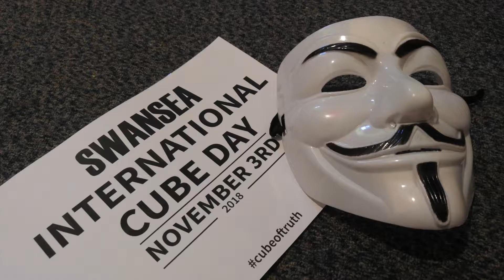International Cube Day Swansea UK - Vegan Actions Wales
International Cube Day Swansea UK
3rd November 2018
OFFICIAL ANONYMOUS FOR THE VOICELESS CHAPTER

VEGAN ACTIONS WALES
Vegan Activists operating in South Wales with pacific Street demos to promote a cruelty free lifestyle and encourage people to go vegan.

INSTAGRAM veganactionswales
YOUTUBE Vegan Actions Wales
YOUTUBE Veganeir

We do street activism to educate people.
✔️ Join us at our next event

If you know someone that wants to get involved but doesn't use social media, please invite them to send an email to

TAG SOMEONE WHO MIGHT BE INTERESTED AT OUR LOCAL DEMOS.